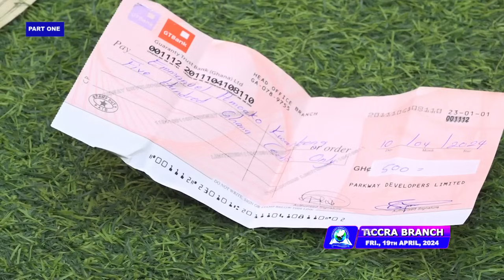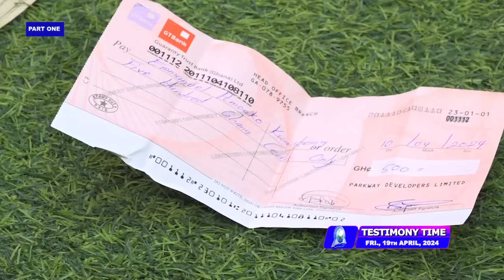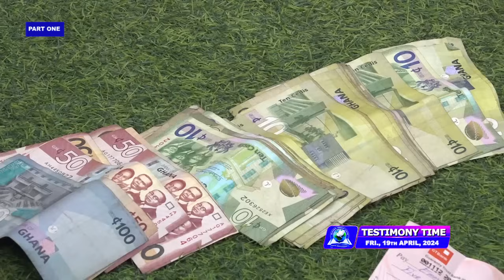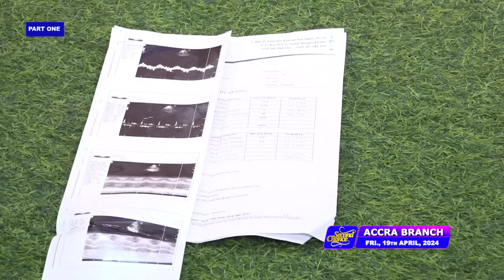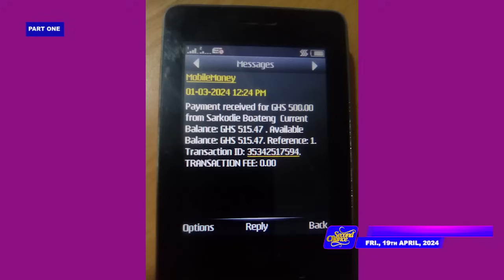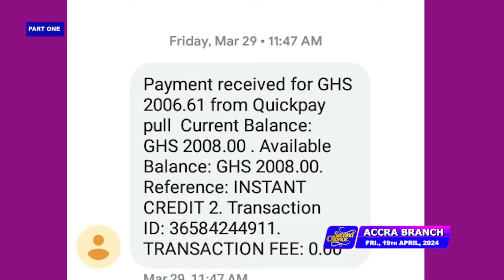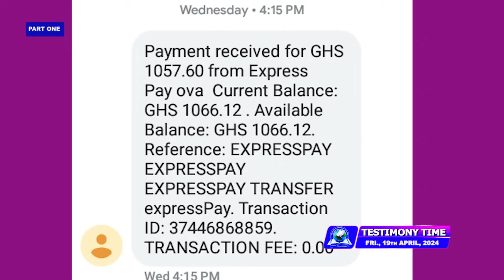MIND BLOWING TESTIMONIES (VOL 758) | 19th April, 2024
PLEASE NOTE: Unauthorized upload of this video or part of it unto any YouTube channel is prohibited.

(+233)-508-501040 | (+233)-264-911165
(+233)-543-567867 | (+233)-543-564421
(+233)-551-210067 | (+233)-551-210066